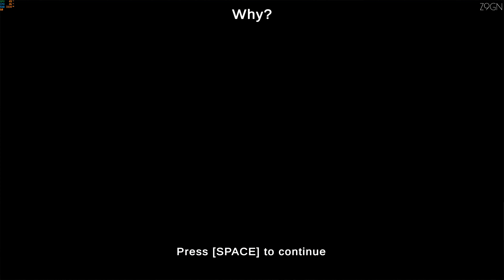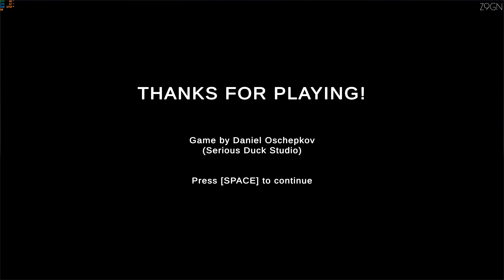INTERROGATION ROOM - GAMEPLAY WALKTHROUGH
GAMEPLAY WALKTHROUGH PLAYTHROUGH 4K PC INDIE HORROR GAMES FREE NEW FULL GAME